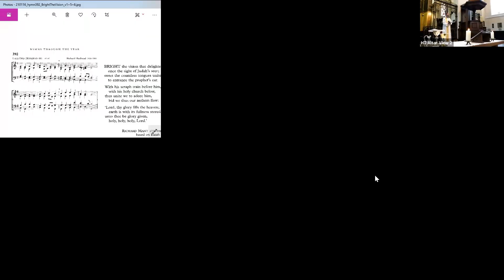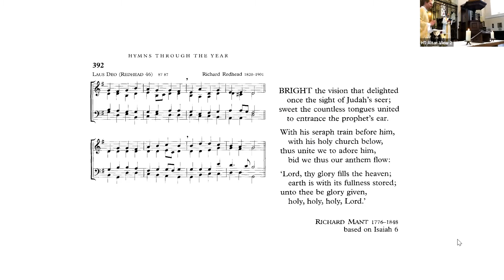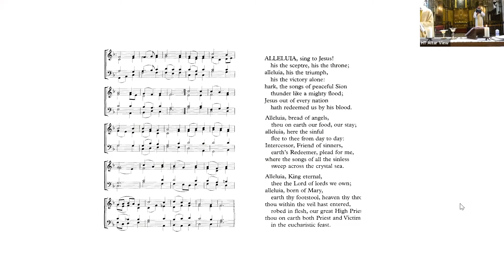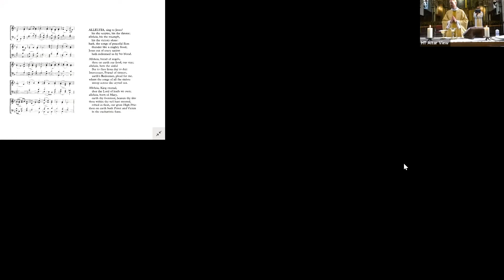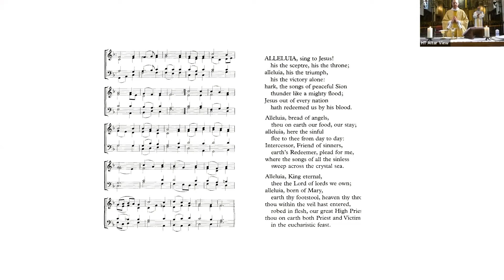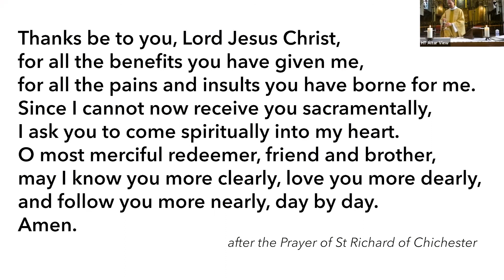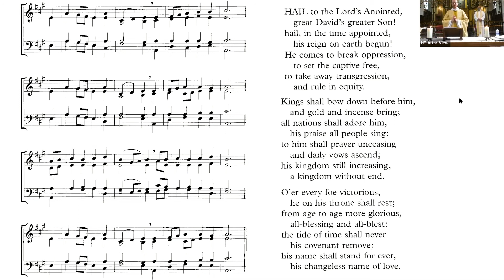10am Eucharist - Sunday 17th January 2021 (Holy Trinity Church, Guildford)